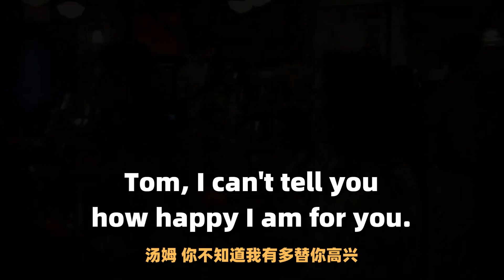单词快学：“挤满了人”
例句顺序：惊声尖叫/我家买了动物园/绝望主妇/绝望主妇/绝望主妇